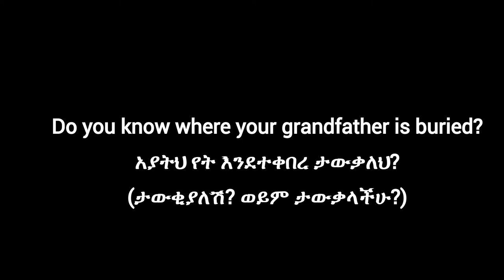5 እንግሊዝኛ ሀረጎች